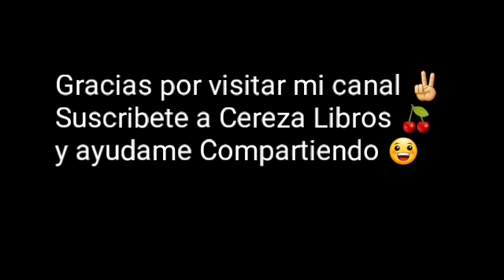Requiem 🍁 part6 Audiolibro Juvenil Voz Humana